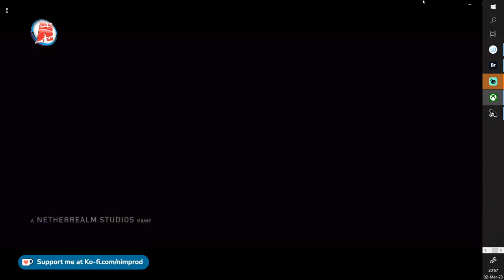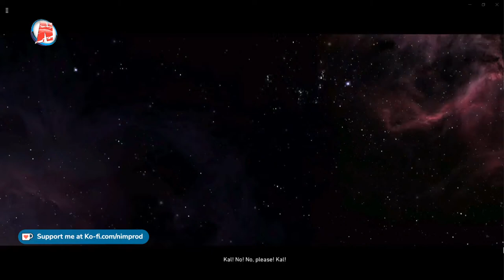Injustice night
Just trying out to see if i can stream and have a relaxing night playing Injustice 2